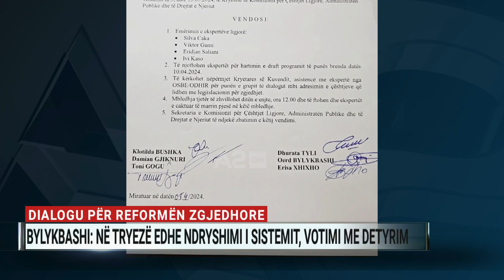Dialogu për Reformën Zgjedhore, Bylykbashi: Në tryezë edhe ndryshimi i sistemit, votimi me detyrim